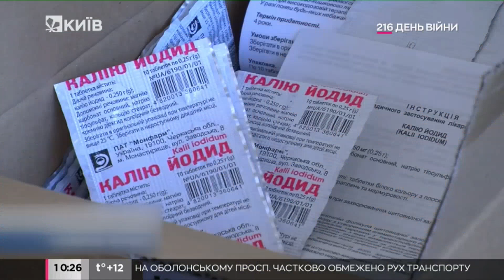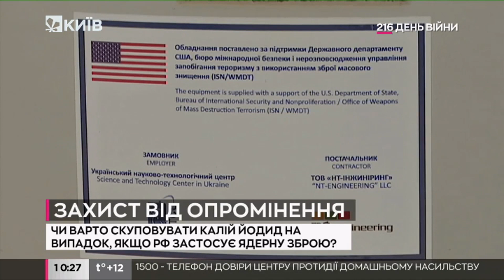У разі ядерної загрози: що таке калію йодид і чи врятує він при радіації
Як захиститися від радіації, чого робити точно не варто і які препарати слід мати в аптечці - дивіться у нашому сюжеті.